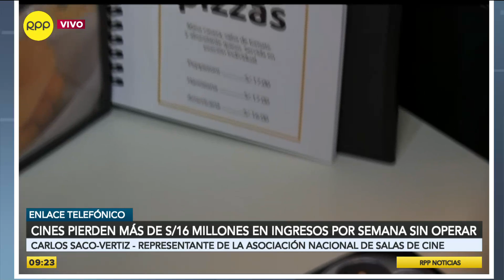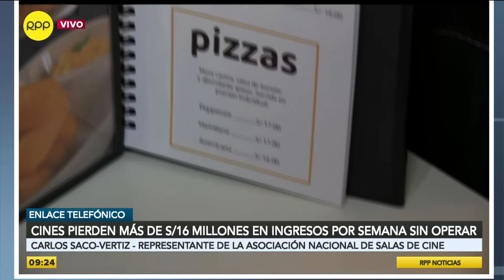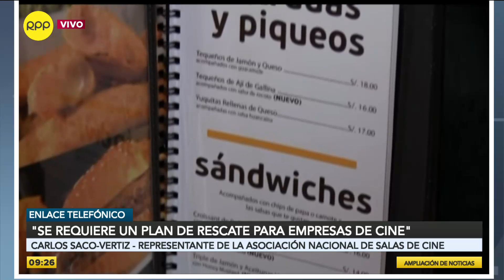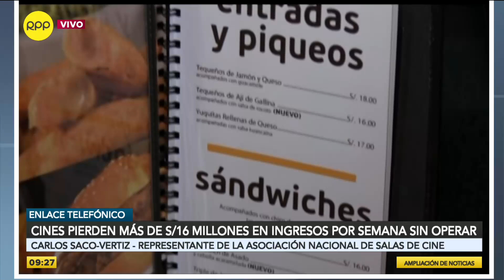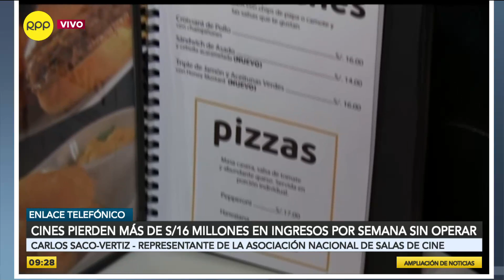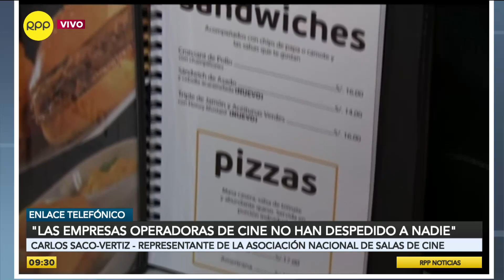Cines en el Perú pierden más de S/16 millones en ingresos por semana